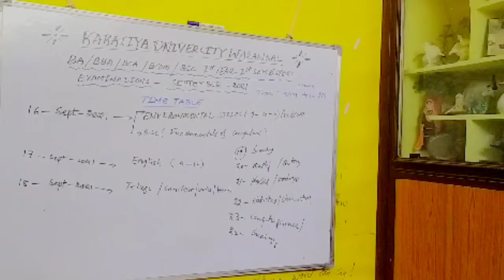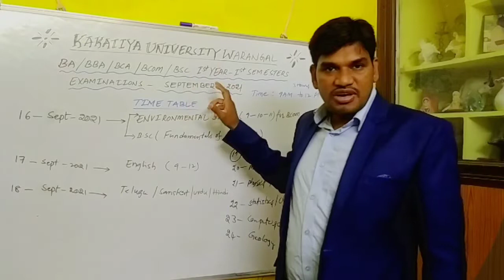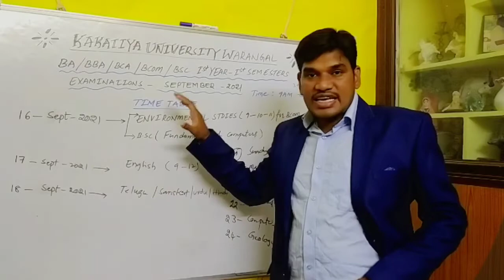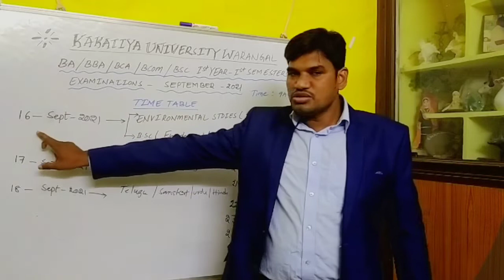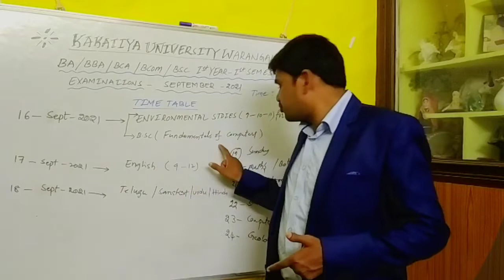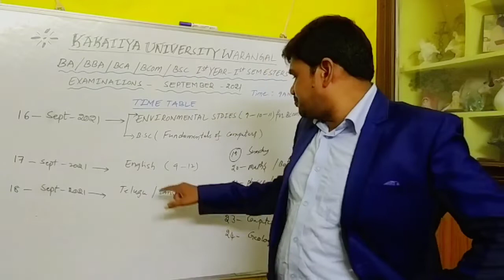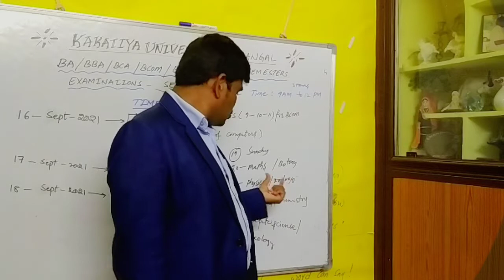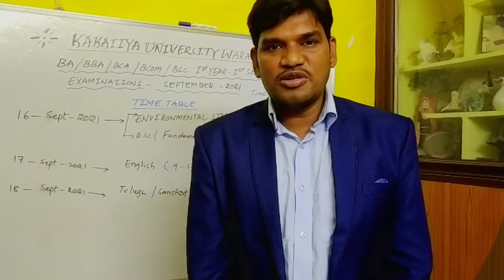degree I st sem I st year annual exam time table || chandu education || chanduvlogs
degree ist sem ist year  annual exam time table|| chandu education||chanduvlogs
  1.degree exam pattern